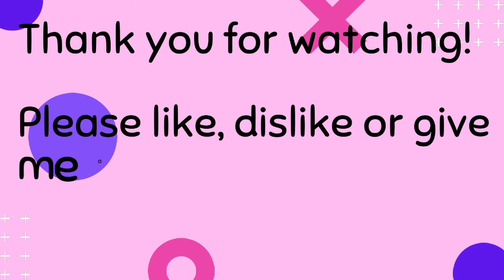Genshin Impact Dvalin battle improvement - Watch me struggle! & Learn Japanese -Ep 65-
Newbie gamer Genshin impact playthrough. Join me on my journey, and learn Japanese along the way!
Please give me your Genshin Impact tips in the comments, and join me live on twitch!

Todays Japanese words below! Please ask me any Japanese questions and I'll help you ^^

words 0:17
1. samui さむい - the area or your whole body is cold
2. tsumetai つめたい - you touch something and it's cold

gameplay 2:10